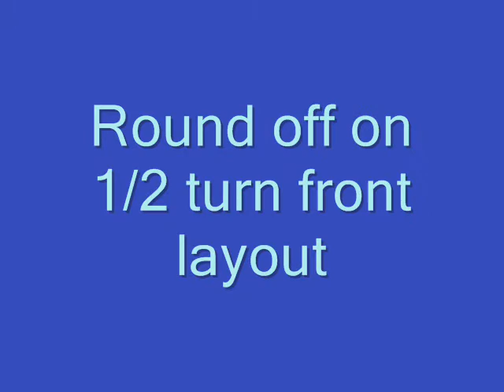Vault JO Nationals 2006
Women's Gymnastics Vault JO Nationals 2006